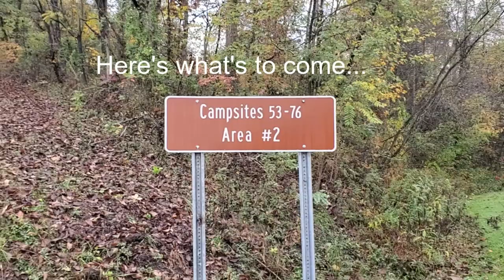VANLIFE - Intro: Journey To Michigan in Short Bus Conversion (First Stop, Ohio State Park)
Hey Friends,

This video is our first day at Forked Run State Park in Ohio. We really just explored the area with the doggies. the next video, we will be exploring the state park more. So see you all soon!

• Purchase something from My Domino Wishlist on Amazon